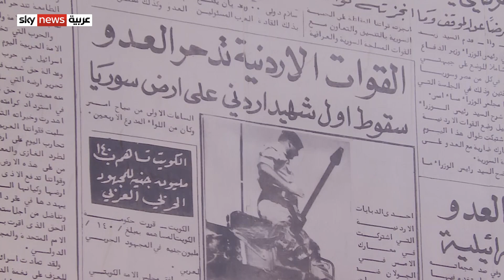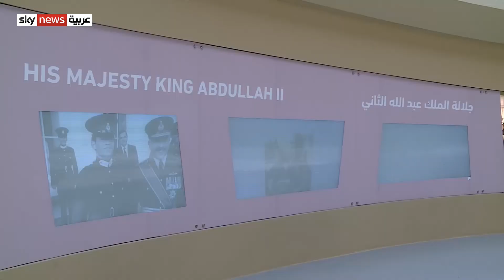متحف لتاريخ الدبابات في عمّان.. حيث لكل دبابة قصة!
يعدّ متحف الدبابات الملكي في الأردن مَعلَمًا يؤرخ لمرحلة ظهور وتطور الدبابة منذ العصور الوسطى الى وقتنا الحاضر. المتحف يضم في جنباته مئات الدبابات والآليات في عدة قاعات تقدم صورا مختلفة عن تاريخها للزوار. مراسلنا نايف المشاقبة يجوب بنا في جنَبَات المتحف.